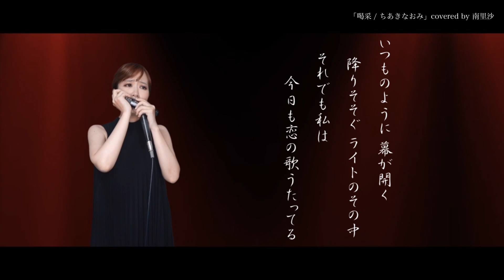「喝采 / ちあきなおみ」covered by 南里沙【クロマチックハーモニカ】chromaticharmonica- Risa MINAMI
＊南里沙オフィシャルサイト

＊ブログ「南里沙のさんぽ道」毎日更新中！

▼使用楽器

HOHNER Super64X

EWI
AKAI EWI SOLO

▽南里沙プロフィール
3歳でピアノ、12歳でオーボエを始め、神戸女学院大学音楽科オーボエ専攻卒業。大学在学中にクロマチックハーモニカに出会い、音色に魅せられて研鑽を積む。2009年ドイツF.I.H.ハーモニカ世界大会オープンカテゴリーにて準優勝。各部門にて入賞。2010年 第30回F.I.H.日本ハーモニカコンクール3部門にて優勝。同大会にて全部門総合グランプリを受賞。第8回アジア太平洋ハーモニカ大会クロマチックソロオープン(シンガポール)にて優勝。その他国内及び国際コンクールで数々の優勝を果たし、2013年キングレコードよりメジャーデビュー。これまでにソリストとして、ウクライナ国立キエフ交響楽団、INSO国際新交響楽団、ブルガリア国立ソフィアフィルハーモニー、関西フィルハーモニー管弦楽団、東京交響楽団と共演。NHK朝の連続テレビ小説「半分、青い。」、任天堂Switch スクエアエニックス「オクトパストラベラー」、TBS&WOWOW共同制作ドラマMOZUスピンオフ「大杉探偵事務所」、NHK 第37回創作テレビドラマ大賞「希望の花」、NHK名曲アルバム等の録音に多数参加、NHK「第51回 思い出のメロディー」、TBS「第61回 輝く！日本レコード大賞」、テレビ朝日「関ジャム 完全燃SHOW」、日本テレビ「スッキリ！！」、などのTV番組に出演、2016年秋のJR東海CM「そうだ 京都、行こう。」に起用されるなど、注目を集める。クロマチックハーモニカの美しい音色と、テクニックの高さ、音楽のジャンルを超越した活動で、国内のみならず海外からも注目を集め、2014年ドイツHOHNER社とエンドース契約を結ぶ。2018年ソニーモバイルコミュニケーションズ スマートフォン Xperia™ XZ1『だから私は、Xperia。』TVCMに出演。